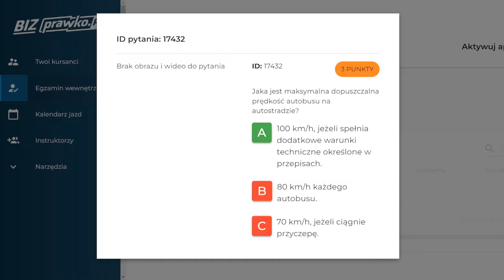Jaka jest maksymalna dopuszczalna prędkość autobusu na autostradzie? (17432)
Jaka jest maksymalna dopuszczalna prędkość autobusu na autostradzie?

00:00  treść pytania
00:18 odpowiedź